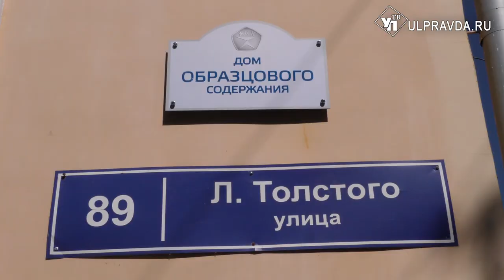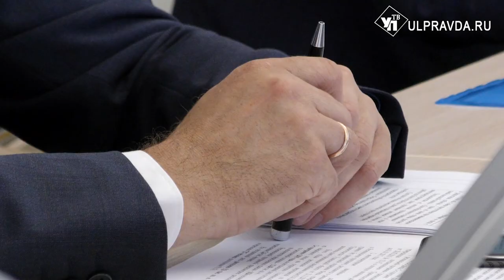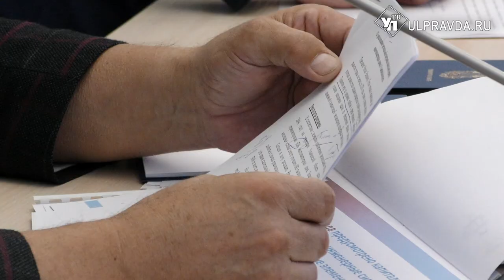Алексей Русских и Сергей Степашин договорились о переселении из аварийных домов на 2 года раньше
Комфортное жилье - приоритетное направление, как на федеральном, так и на региональном уровне. Ульяновскую область с рабочим визитом посетил председатель наблюдательного совета государственной корпорации Сергей Степашин. Он передал главе региона первый авансовый платёж на 39,5 миллионов, для переселения граждан из аварийного жилья в сокращённый срок.